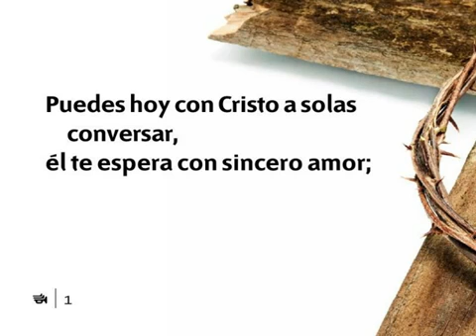232 Entregate en oración - Nuevo Himnario Adventista Cantado